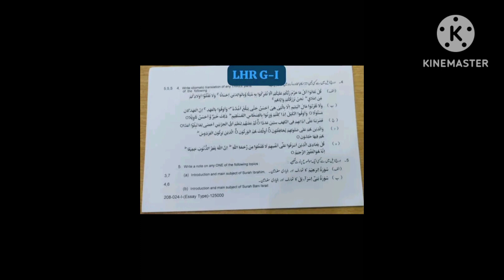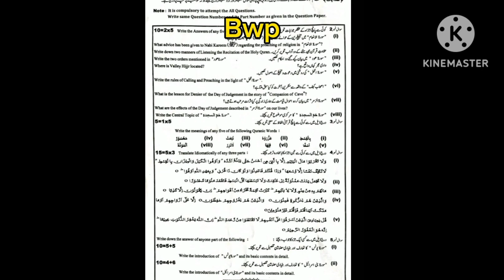10th class Tarjuma tul Quran Punjab Board board group 1 morning papers 2024 Objective Subjective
10th class Tarjuma tul Quran Punjab Board board group 1 morning papers 2024 Objective Subjective

10th class Tarjama tul Quran Lahore board group 1 paper 2024
10th class Tarjuma tul Quran Lahore board solved mcq group 1
10th class Tarjama Quran group 1 paper 2024
10th class Tarjuma Quran subjective paper
10th class Tarjama tul Quran objective paper
10th class Tarjama tul Quran morning paper
10th class Tarjama tul Quran first time paper
10th class Tarjama tul Quran 1st time paper
10th class Tarjama tul Quran Gujranwala board group 1
10th class Tarjama tul Quran fsd board group 1
10th class Tarjama tul Quran bwp board group 1
10th class Tarjama tul Quran multan board group 1
10th class Tarjama tul Quran rwp board group 1
10th class Tarjama tul Quran sahiwal board board group
10th class Tarjama tul Quran lahore board group 1
10th class Tarjama tul Quran dg khan board group 1
10th class Tarjama tul Quran rawalpindi board group 1
10th class Tarjama tul Quran sargodha board group 1
10th class Tarjama tul Quran bhawalpur board board group 1
10th class Tarjama tul Quran Gujranwala board group 1
10th class paper 2024
Bise lahore class 10 Tarjama tul Quran  group 1 subjective
Tarjama tul Quran group 1 paper
10th Tarjama tul Quran today paper
Tarjama tul Quran 10th class first time
Tarjama tul Quran first time paper 2024
10th class Tarjama tul Quran group 1 paper 2024 lahore board
lahore board 10th class Tarjama tul Quran first time paper 2024
10th class Tarjama tul Quran paper 2024
10th Tarjama tul Quran paper 2024 bise lahore
bise lahore 10th Tarjama tul Quran paper 2024
10th Tarjama tul Quran paper group 1 lahore 2024
10th Tarjama tul Quran paper today lahore board group 1 2024
10th Tarjama tul Quran paper 2024
10th Tarjama tul Quran paper lhr board 2024

Class 10 Tarjama tul Quran Lahore group 1 mcq
10th Tarjama tul Quran group 1 mcq
10th class Tarjama tul Quran Lahore mcq
10th class Tarjama tul Quran Lahore 1st time  paper
10th class Tarjama tul Quran Lahore morning paper
class 10 Tarjama tul Quran  fsd board paper
10th class Tarjama tul Quran paper 2024
Bise Sargodha Tarjama tul Quran group 1 objective
10th multan Tarjama tul Quran solved mcq
class 10 Tarjama tul Quran Lahore board group 1 paper
class 10 Tarjama tul Quran paper Lahore board
10th class guess paper 2024
10th class Tarjama tul Quran most important guess 2024
10th class Tarjama tul Quran most important essays guess 2024
10 class physics most important question guess 2024
2nd year pak study important questions 2024
10th class Tarjama tul Quran guess 2024
10th class important questions 2024
10 class pairing scheme 2024
10th class Lahore group 1 paper 2024 10th Tarjama tul Quran group 1 2024
10th Tarjama tul Quran group 1 paper 2024
10 class Lahore paper 2024
Today 10th Tarjama tul Quran Lahore board paper
10th bise Lahore group 1 paper 2024
Today 10 Tarjama tul Quran paper group 1
Bise dgk 10 class paper 2024
bcpm science
board exam 2024
Lahore board 10th class Tarjama tul Quran paper
10th class Tarjama tul Quran  group 1 paper 2024